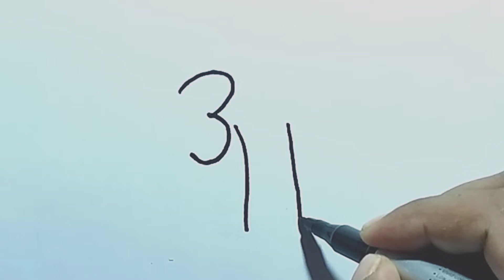How to Draw Elephant From 3H | Easy Elephant Drawing | হাতি আঁকার সহজ উপায় | ছবি আঁকা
★বাংলা★
ছবি আঁকা,ছবি আঁকা দৃশ্য,ছবিআঁকার নিয়ম,ছবি আঁকা কার্টুন,ছবি আঁকা শেখা,ছবি আঁকা আর্ট, সংখ্যা দিয়ে ছবি আঁকা,অক্ষর দিয়ে ছবি আঁকা,সুন্দর ছবি আঁকা,ছবি আঁকার সহজ উপায়

★English ★
Number Drawing, Latter Drawing, Easy Drawing, Dots Drawing,Kids For Drawing,Whiteboard Drawing, Etc.

★TAG★